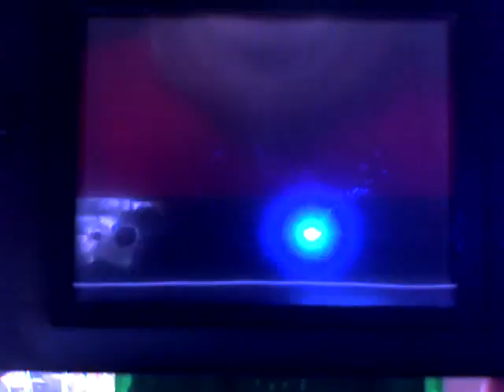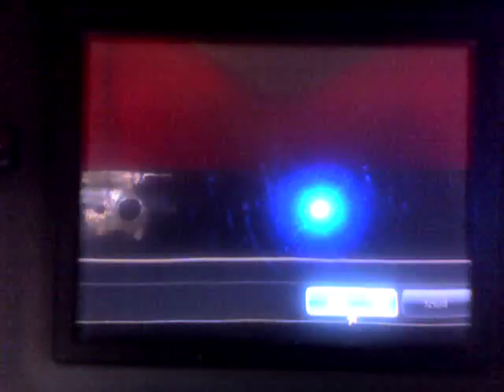Naruto Path of the Ninja 2 Part 16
Sorry it's short, but it's basically just getting to the Sand Village and finding the old man. Remember to Rate and Comment! Thanks :) I do not own Naruto Path of the Ninja 2. Naruto is copyright to Masashi Kishimoto and the game is copyrighted to all it's makers; Tomy, D3 and such.